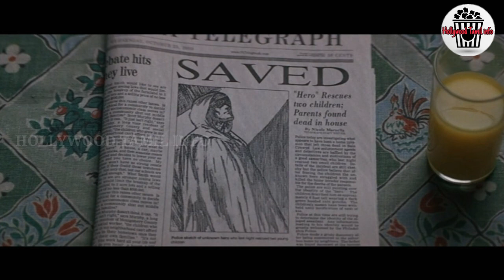Unbreakable movie story explained and review Tamil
Instagram details
Marvel + DC + Hollywood + Gaming Updates all Updates Tamil & English